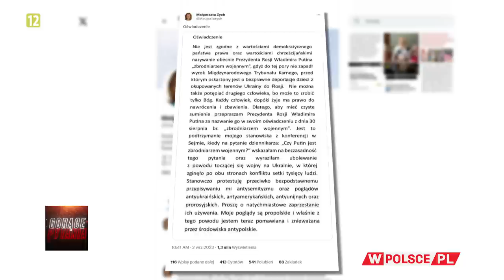CO JEST NAJWIĘKSZĄ ŻENADĄ NA LISTACH WYBORCZYCH?